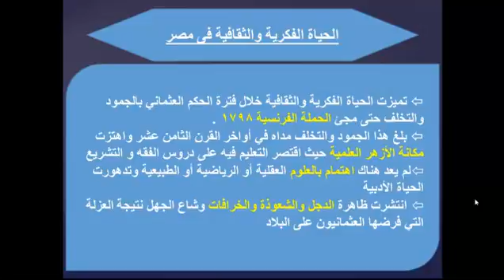مصر ولايه عثمانيه2